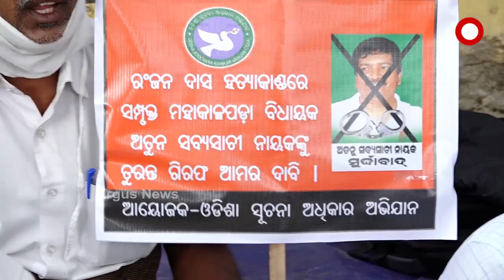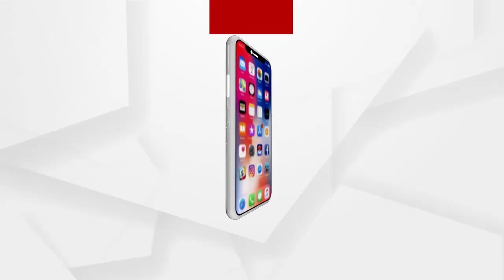ଓଡିଶା ସୂଚନା ଅଧିକାର ପକ୍ଷରୁ ଗଣଧାରଣା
ସୂଚନାଧିକାର କର୍ମୀ ରଞ୍ଜନ କୁମାର ଦାସ ଙ୍କ ହତ୍ୟାକାଣ୍ଡ ର ସିବିଆଇ ତଦନ୍ତ ଦାବି କରି ଓଡିଶା ସୂଚନା ଅଧିକାର ପକ୍ଷରୁ ଗଣଧାରଣା..
ଅଧିକ ଖବର ପାଇଁ ଡ଼ାଉନଲୋଡ କରନ୍ତୁ “Argus News” ଆପ୍